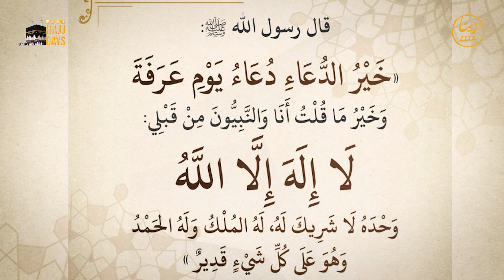Making Dua on the Day of Arafah with Mv. Badr Al Alam Saaid Alom | A Call for Peace in Arakan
🎬 SUGGESTED VIDEOS